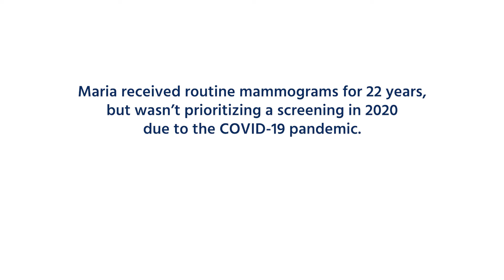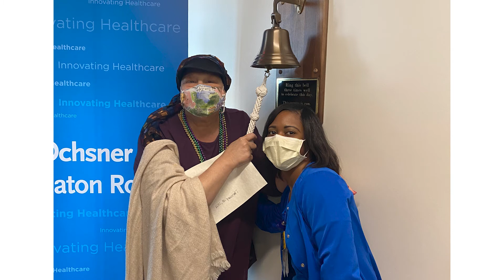She Survived Breast Cancer and COVID-19: Why Annual Cancer Screenings Matter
Maria Yiannopoulos, of Baton Rouge, Louisiana, received routine mammograms for 22 years, but wasn’t prioritizing a screening in 2020 due to the COVID-19 pandemic. It was only after she tested positive for the virus that she saw her doctor and was scheduled for a mammogram, revealing stage 3 breast cancer. Maria encourages women to make their annual screenings a priority, no matter the circumstances. “It saves lives,” she said. “It really, truly does, because it saved mine.”